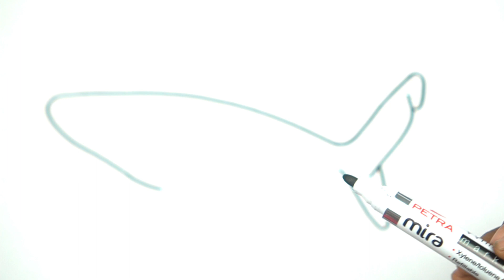Fish drawing, Painting & Coloring for kids and toddlers ABCD rhyme song for kids